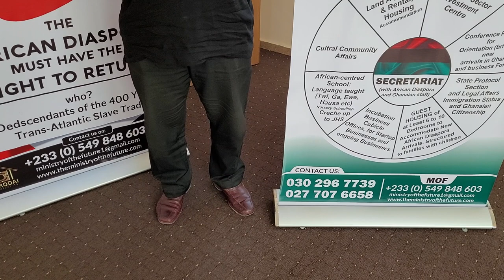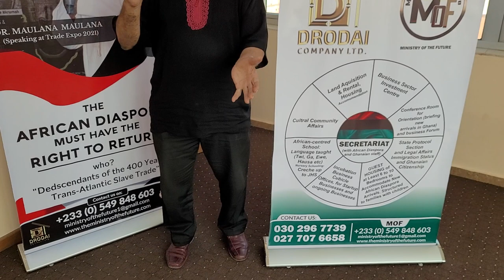African Diaspora Business & Cultural Center Conference Room - Ministry of the Future Spintex, Ghana